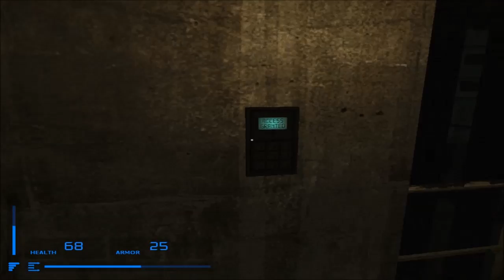Underhell (part 12) - Maybe it's rage?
Stealth is not a favorite thing of mine because it is rarely consistent. This game is no different, however I'll drop the former salt i had involving this point for now.